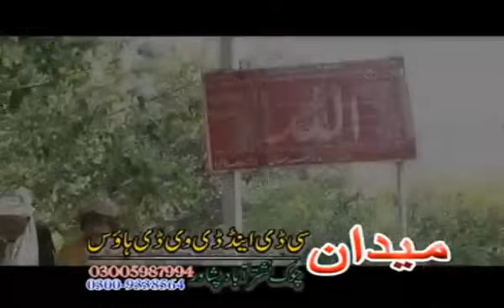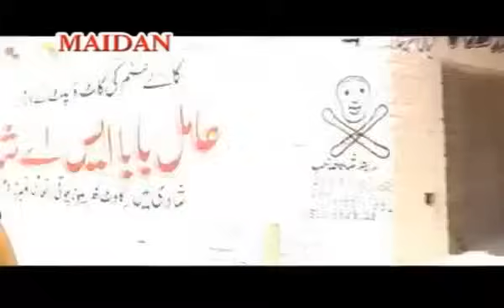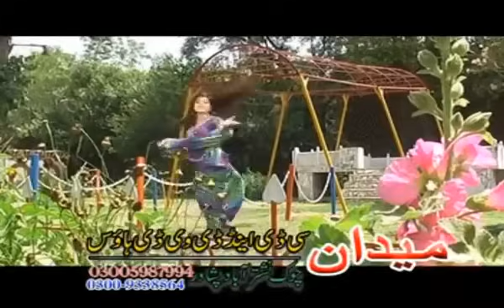Pashto Islahi Drama Rasha Mama Zoye Di Leewane Di Jahangir Khan Nadia Gul Swati